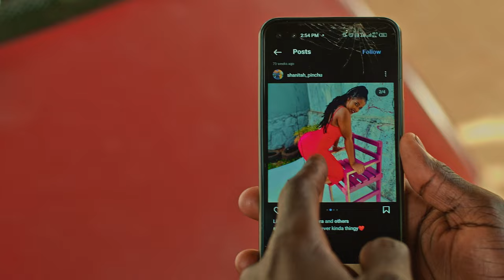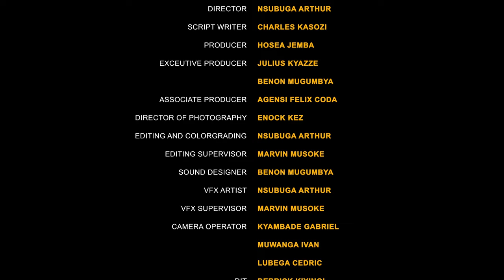"TAAMA" | Short Film | Translated by VJ STIFLER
A Swangz Avenue Film...

Life is so full of unpredictable beauty and strange surprises, when Alvin meets the girl of his dreams, he is intentional not to lose her. But at what cost?

Director - Nsubuga Arthur
Written By - Charles Kasozi
Producer - Hosea Jjemba
D.O.P - Enoch Kez
Editor - Nsubuga Arthur
Executive Producer - Julius Kyazze, Benon Mugumbya
Sound Design - Benon Mugumbya
Production Design - Serule Joel
Makeup Artist - Ester Nakaziba

Cast:

Christiano Okitwi
Shanitah Musah Zubedah
Daniel Mushabe
Shamirah Nakafeero